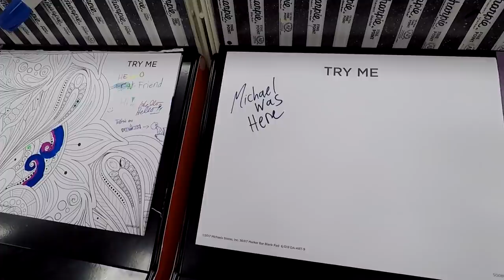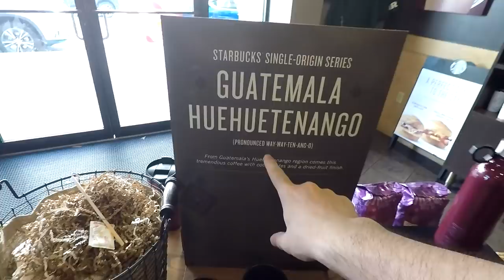Crepes and Candy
Thanks for joining me on another adventure time VLOG! It was so fun to share the adventure with you. From Crepes-a-go-go to fun at the Candy Store. It was a fun day!

Periscope: @WDWMichaelKay

Here is the equipment I use:
NEW- Fanny Pack
NEW - Bendy Tripod I use to carry the Camera
NEW - GoPro Action Camera
OLD- Bendy Tripod I use to carry the Camera